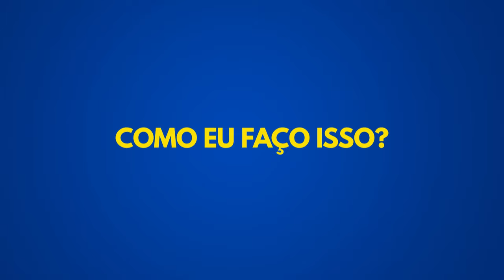Como RESPIRAR MELHOR na Corrida e Não Sentir Falta de Ar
Como respirar na corrida? Existe uma maneira correta de respirar na corrida? Neste vídeo, o treinador Marcos Schneider, do Corrida Perfeita, explica mais sobre o assunto e como a respiração pode ser feita de forma simples e certeira.

📲 Baixe GRÁTIS nosso aplicativo e acesse agora exercícios e aulas que vão melhorar ainda mais a sua disposição na corrida: